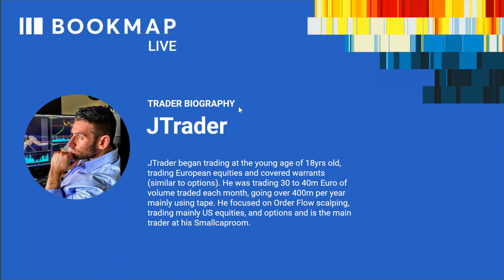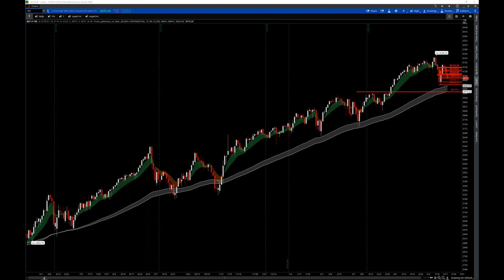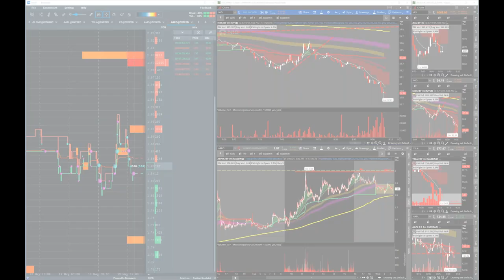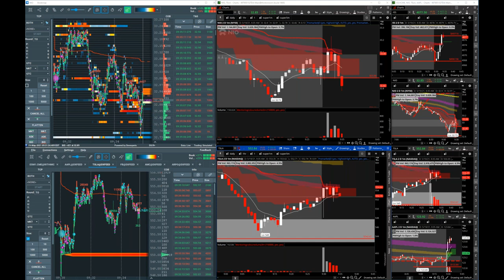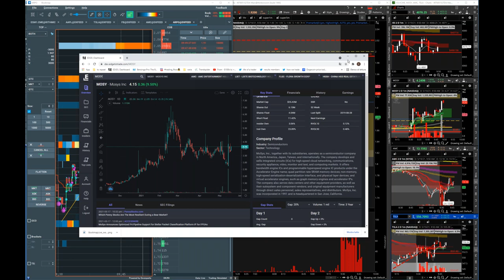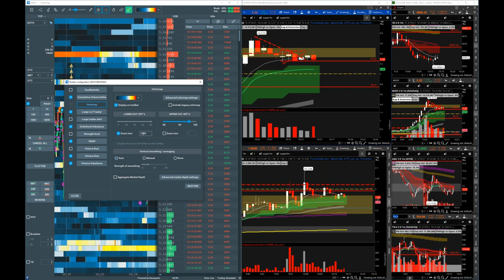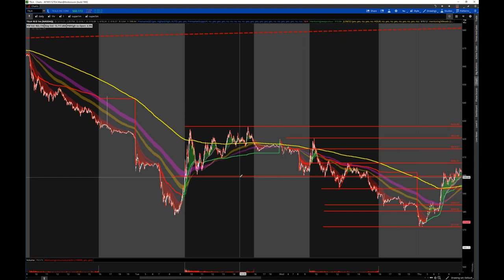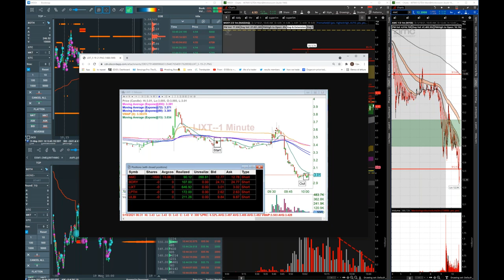2021-05-19 BookmapLive Special w/ JTrader (stocks)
In this special 2 hour webinar, JTrader goes through his morning routine and takes live trades (paper trading mode).

- morning routine and prep
- trading premarket
- trading the open and morning session

ABOUT JTRADER

JTrader began trading at young age of 18yrs old, while was in high school, working and studying late at night until 3 am. He  was trading European equities and covered warrants (similar to options). He was trading 30 to 40m Euro of volume traded each month, going over 400m per year mainly using tape (L2 and T&S, generating 30-50 trades per day) through Twice Sim Trade, Italy. He focused on scalping L2 and mentions wished he had Bookmap back then.Today JTrader trades mainly Futures, US equities, and options and is main trader at Smallcaproom.

ABOUT BOOKMAP

GENERAL DISCLOSURE

RISK DISCLOSURE